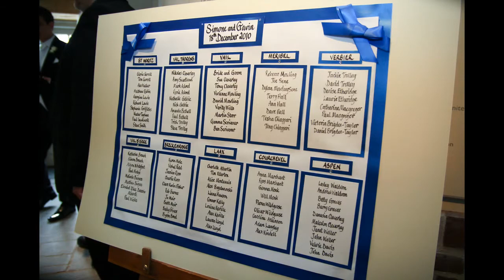The Mowling Wedding The Walled Garden at Cowdray 18th December 2010